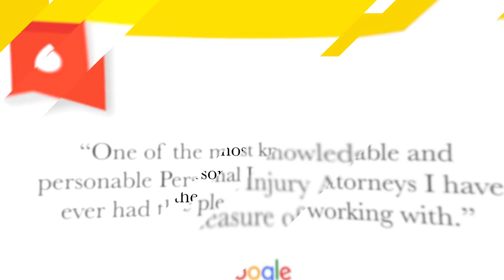How to Choose a Personal Injury Lawyer | Sawan & Sawan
Family Law Firm Sawan & Sawan discuss how to choose a personal injury lawyer if you are injured.

Sawan & Sawan
416 North Erie Street Suite 200